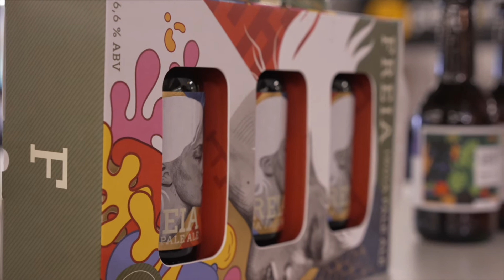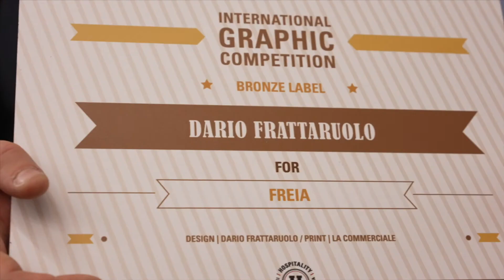Solobirra 2022 | Marta Franceschi di Fedrigoni Paper per Best Pack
Cosa rende un packaging efficace nel settore brassicolo? Ai nostri microfoni Marta Franceschi, Marketing Manager di Fedrigoni Paper, per evidenziare quali sono le strategie di un packaging che valorizzi il brand.